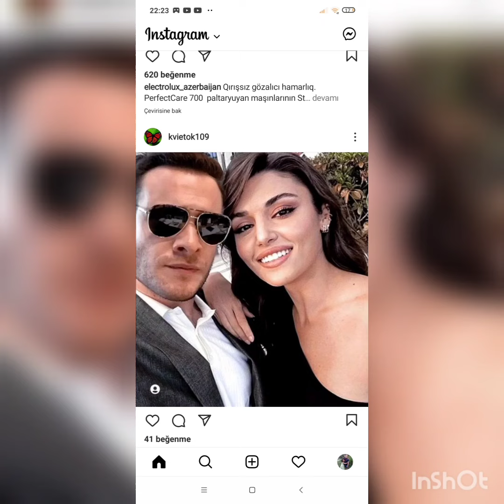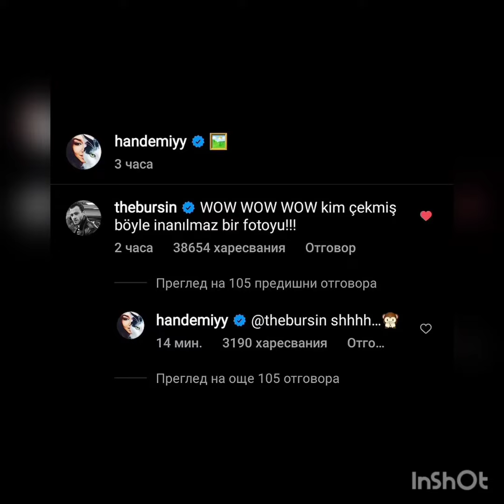Kerem Bursinin Ablasi Ve Yiyeninin Cifliklerinden Özəl Tatil Kareleri Geldi